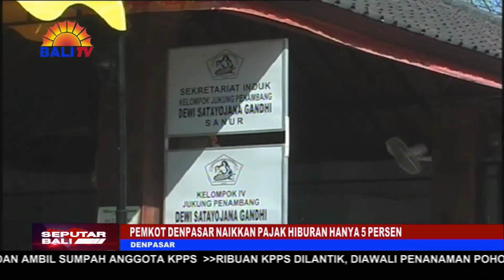PEMKOT DENPASAR NAIKKAN PAJAK HIBURAN HANYA 5 PERSEN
KENAIKAN PAJAK HIBURAN MENJADI 40 SAMPAI 75 PERSEN YANG DITETAPKAN PEMERINTAH, MASIH MENJADI POLEMIK DI KALANGAN PELAKU USAHA HIBURAN TERTENTU, KHUSUSNYA PELAKU USAHA SPA DI DENPASAR. BELUM LAGI, PARIWISATA DI DAERAH INI BELUM PULIH SEPENUHNYA.